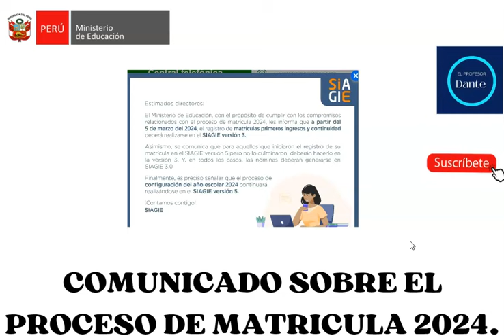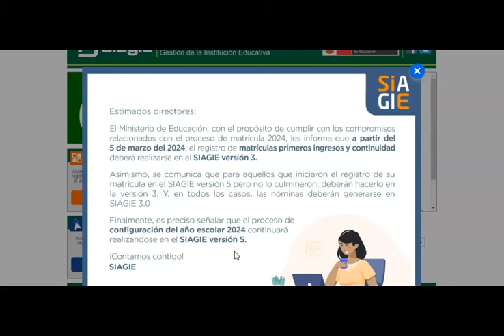SIAGIE:LA MATRICULA DEL AÑO ESCOLAR 2024 SE REALIZARÁ EN LA VERSIÓN 3.